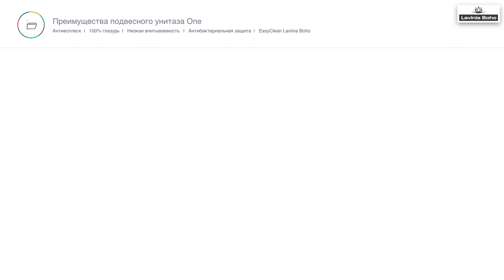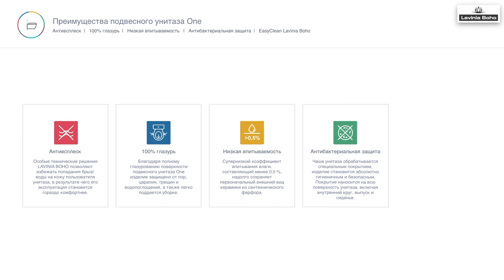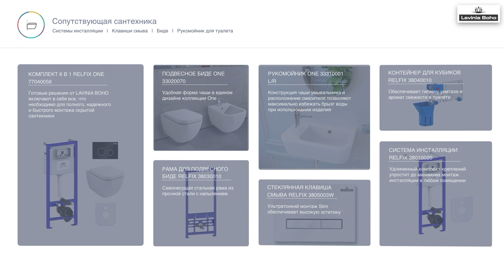Lavinia Boho One Rimless 3302004R — лучший безободковый подвесной унитаз | Германия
⭐️ Купить подвесной унитаз в Минске лучше всего на онлайнере. Там же можно выбрать минимальную цену, сравнить плюсы и минусы подвесных унитазов, посмотреть фотографии унитаза без обода, посмотреть видео, описание, форумы и отзывы

По всем ключевым характеристикам в нашем обзоре, лучший безободковый подвесной унитаз — Lavinia Boho One Rimless 3302004R. Выбирали подвесной унитаз без ободка с помощью фильтров на онлайнере в сравнении с ведущими производителями керамики: Lavinia Boho / лавиния бохо; Grohe / грое; Geberit / геберит; Roca / рока; Jacob Delafon / якоб делафон / Cersanit церсанит, Vitra / витра, Aм Pм, Kоло, Керамин и другие фирмы.

Основное преимущество унитаза One, в большом количестве модификаций и сопутствующей продукции для установки:

 — три размера глубины (безободковый, стандартный, укороченный);

— с инсталляцией этого же производителя можно произвести монтаж подвесного унитаза в угол или в маленьком туалете

— подвесной унитаз в хрущевке или раздельном туалете можно легко установить с системой инсталляции с длинными креплениями

— для санузла в стиле лофт или в европейском стиле есть возможность приобрести коллекционное подвесное биде или стильный рукомойник из той же серии

 — максимальный вес чаши унитаза - 32 кг (соответственно и максимальную нагрузку унитаз выдерживает более 400 кг);

— ну и пожалуй лучшие показатели в современной керамике: подвесной унитаз без брызг (система антивсплеск), материал керамики фарфор (фарфоровые унитазы обжигаются исключительно при высоких температурах), подвесной унитаз с хорошим смывом (каскадный слив).

В части обслуживания унитаза, у всех производителей принцип одинаковый - через ревизионное окошко в инсталляционной системе.

Также, отметим, что при выборе подвесного унитаза учитывали возможность покупки унитаза с инсталляцией, биде, смесителем для гигиенического душа или крышкой-биде от одного производителя.

Все модели унитаза крепятся на гипсокартонную стену (точнее сказать прячутся за гипсокартоном). Как смонтировать подвесной унитаз своими руками, смотрите видео по установке или подробную инструкцию на сайте производителя